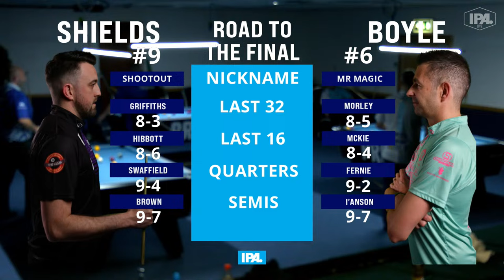IPA Pool Tour 4 - Isle of Man - Grand Finals Professional DAY 2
Starting at 1pm GMT

LAST 16
Dean Shields VS Gareth Hibbott
more from the last 16

Pro Quarters
Elite Ladies Finals
Pro Semis
Pro Final